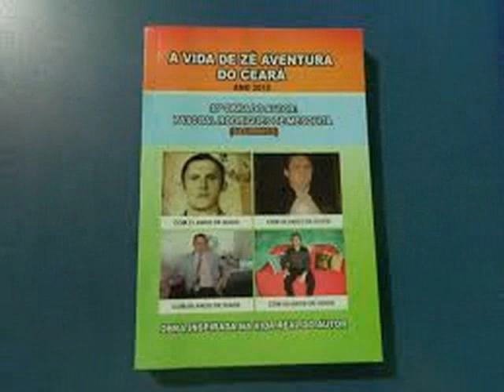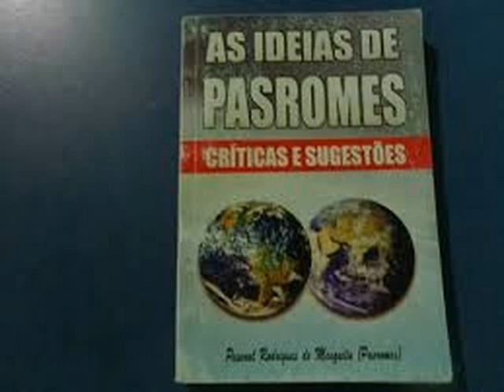Santa Quitéria CE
Este vídeo contém 34 fotos sobre a cidade Santa Quitéria, do autor e obras.do  e música de Roberto Carlos